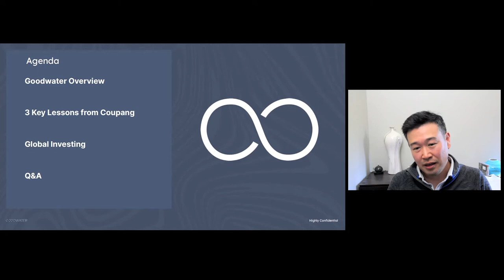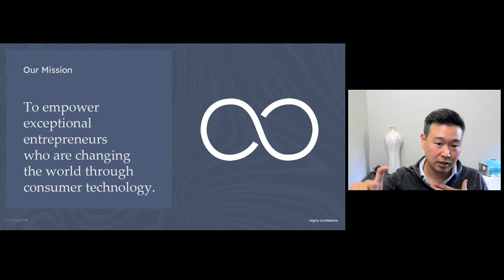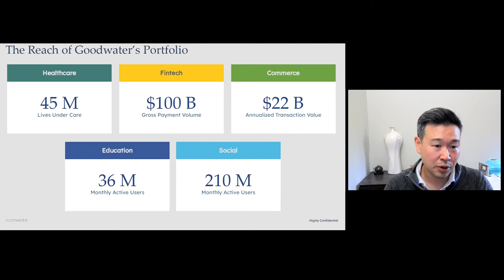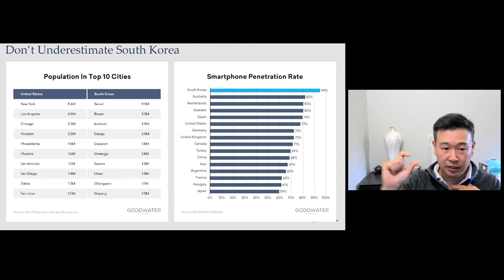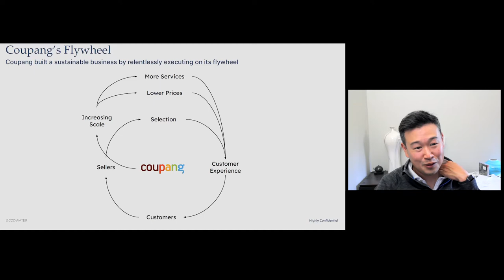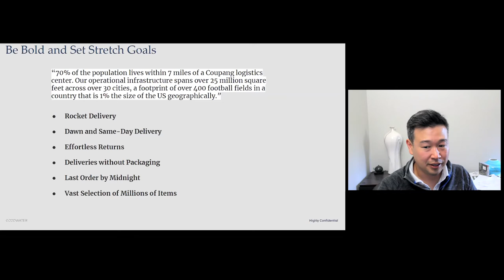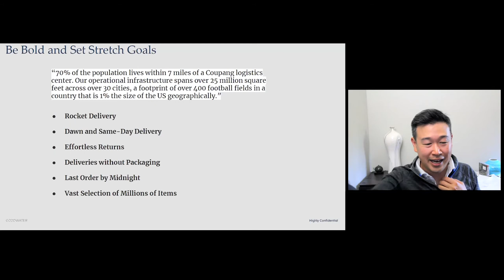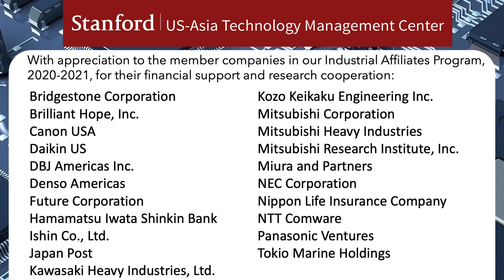210511 Why Coupang is NOT the Amazon of South Korea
This seminar is the seventh in our weekly seminar series on Entrepreneurship in Asian High-Tech Industries taking place from March 30, 2021 - June 1, 2021.

Why Coupang is NOT the Amazon of South Korea

Speaker:

Eric Kim
Managing Partner, Goodwater Capital